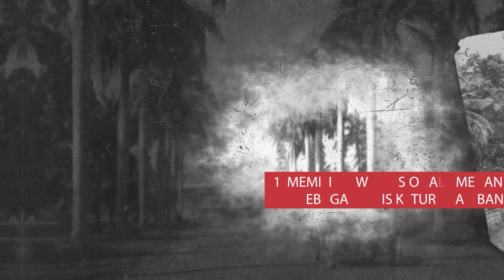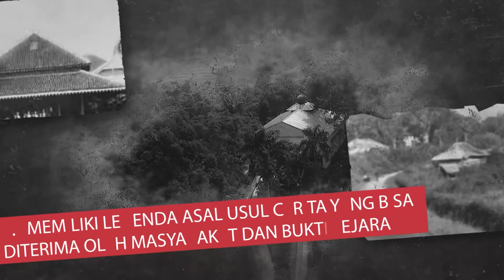SEJARAH BUPATI CIANJUR DARI MASA KE MASA